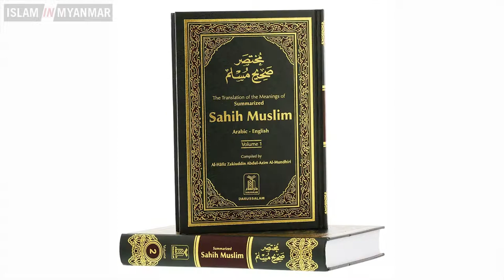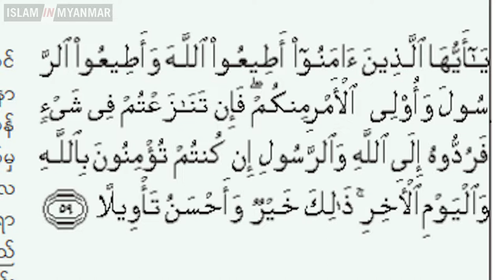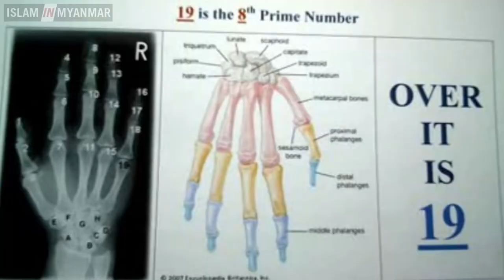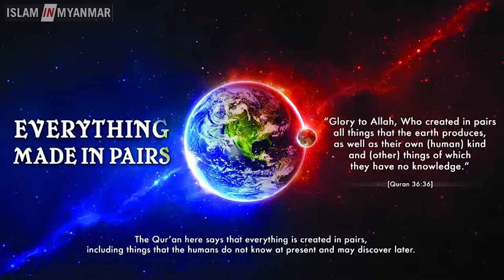ကုရ်အာန်၊ ဟဒီးဆ် Online လမ်းညွှန်။ ​ဒေါက်တာ မြင့်သိန်း(ငြိမ်းချမ်းလုလင်)